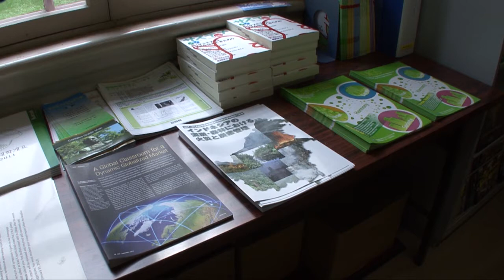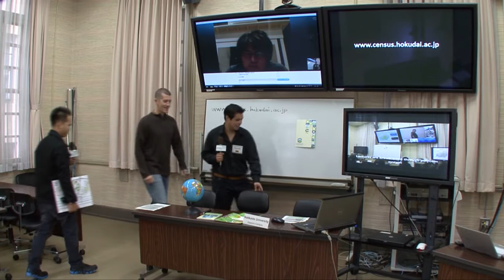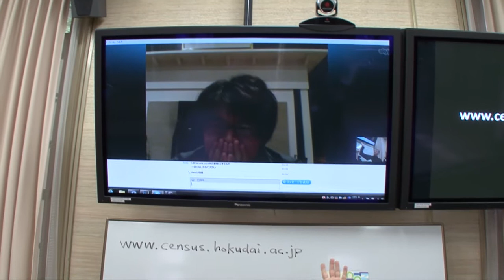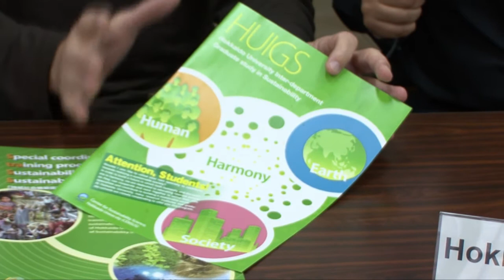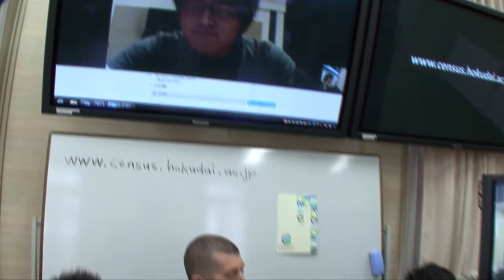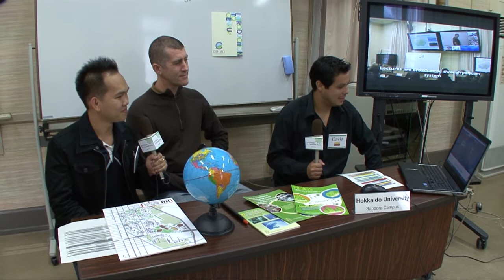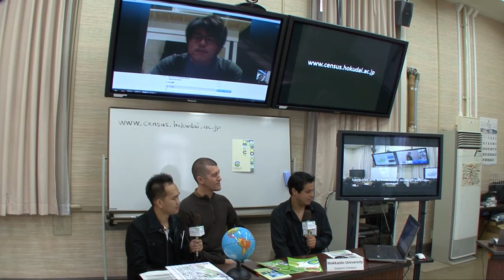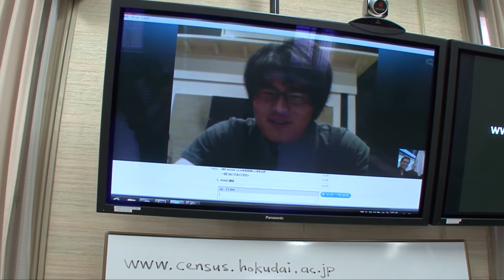CENSUS: What is Sustainability Science?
--- Ownership ---
The video was created in 2012 by Secretariat of Sustainability Weeks and was webcast for the first time at International Dialogue for a Sustainable Future 2012.